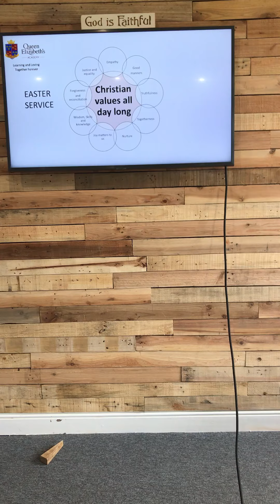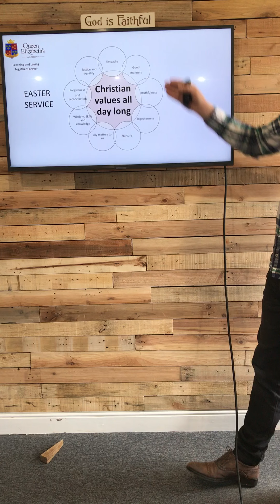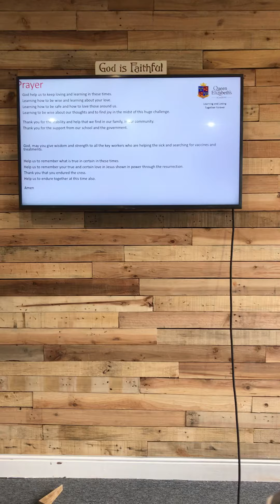Easter Service - Queen Elizabeth's Academy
Queen Elizabeth's Academy's Easter service, delivered by Chaplain Cristo Rodriguez-Casado.